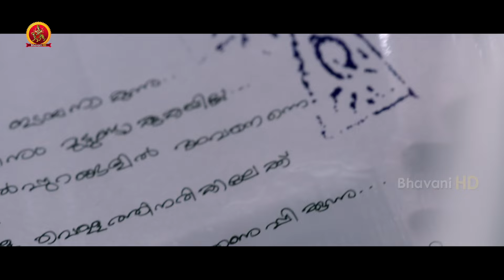Derick Abraham Murder Case Full Movie Part 1 | Mammootty | Kaniha | Abrahaminte Santhathikal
Watch Derick Abraham Murder Case Full Movie Parts.

Starring: Mammootty, Anson Paul, Kaniha, Tarushi and others.
Director: Shaji Padoor
Producer: Rajsekhar Annabhimoju